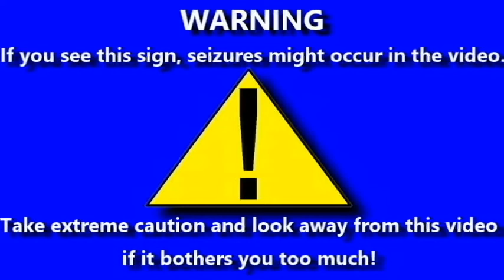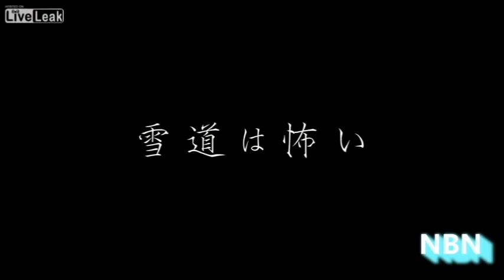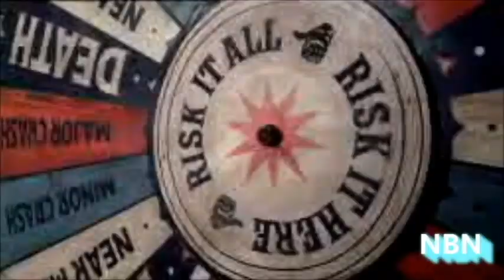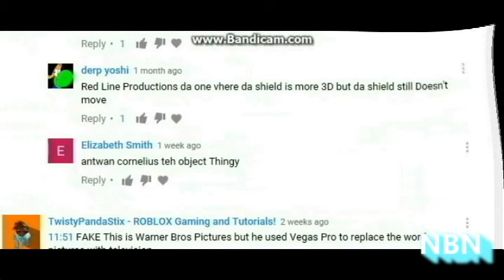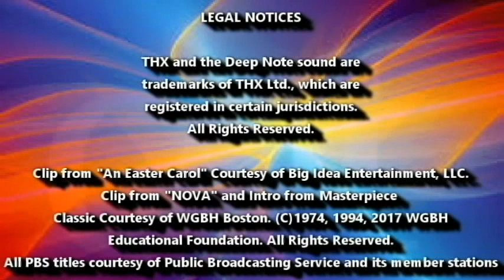[#492] Copy of WCET Logo Bloopers Season 1 Episode 8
Part 1: More randomness occurs on the WCET Logo from 1976.
Part 2: Sam and his friends go through several logos from motor companies in a PBS station logo.

Copyright (C)2017 National Broadcasting Network (Canada) Inc.